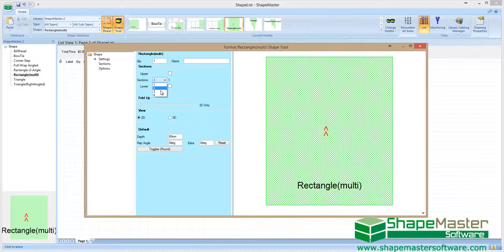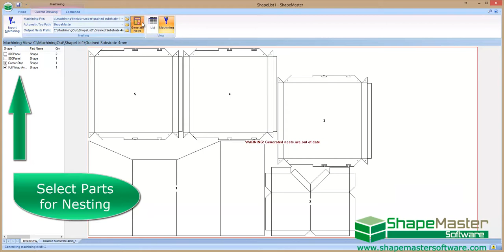ShapeMaster Software Short Demo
ShapeMaster Software for ACM Manufacturing and Production